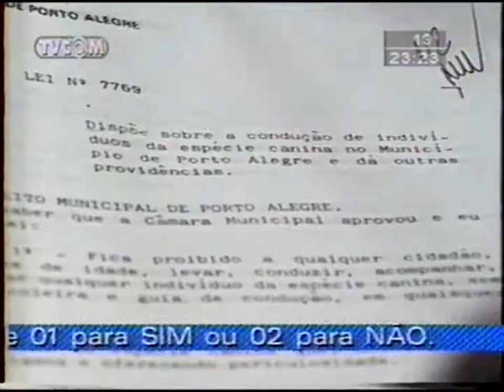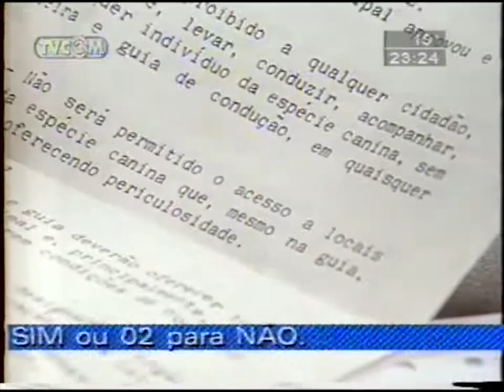Conversas Cruzadas - TVCOM (1998) Cães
Debate sobre uma lei de restrição à circulação de cães em Porto Alegre no programa Conversas Cruzadas, da TVCOM do Rio Grande do Sul, no verão de 1998. Apresentação de José Antônio Pinheiro Machado (o Anonymus Gourmet).